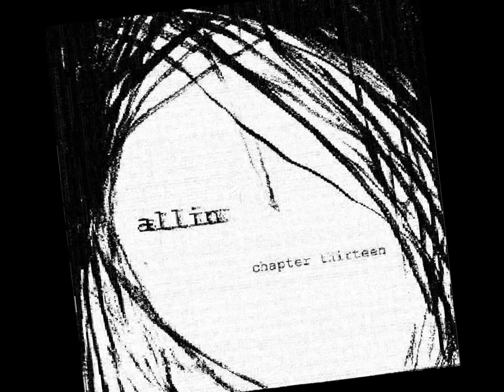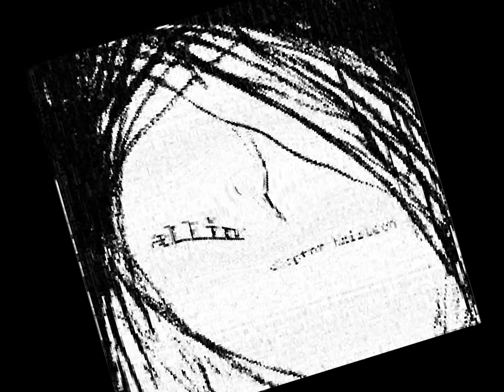allin - chapter thirteen (full album)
The full album "chapter thirteen" is available at any price you want including FREE at all1n.bandcamp.com